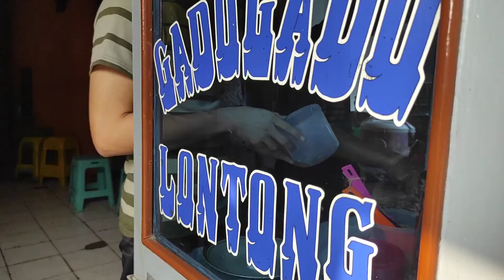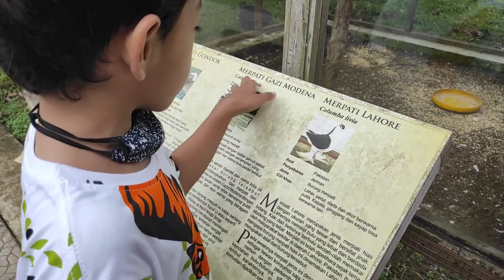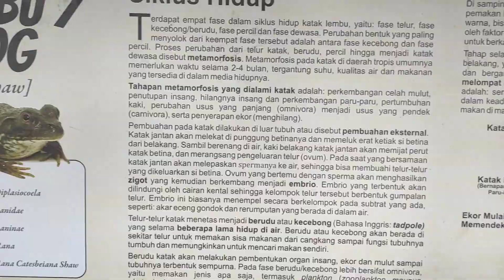LIBURAN IDUL FITRI 1442H WISATA KELUARGA DI KUNTUM FARMFIELD BOGOR JAWA BARAT